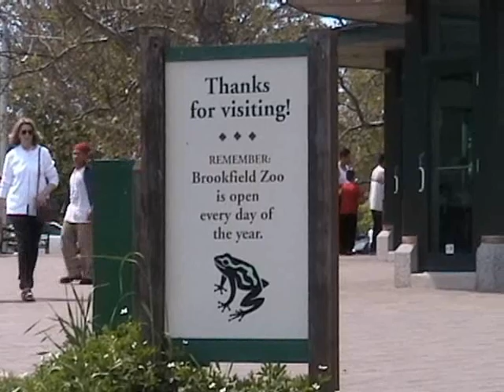Brookfield Zoo Highlights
Highlights from our day at the Brookfield Zoo in Brookfield, IL Summer 2003